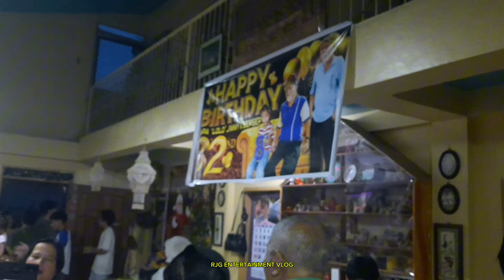HappyBirthday Grandpa ll Sept 8 2024 ll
Celebrating birthday of our Grandparents together with Ladera Fam here in Don Carlos Bukidnon September 8 2024